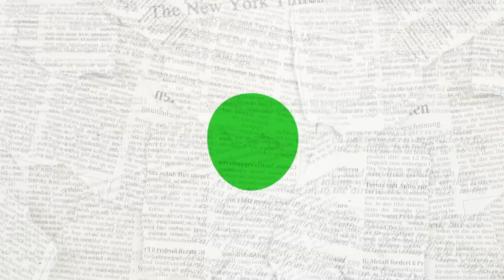LICENCIATURA 2023 ESCUELA ENRIQUE ZAÑARTU PRIETO